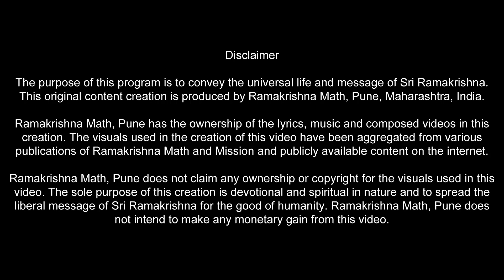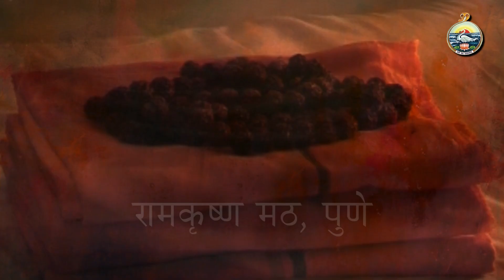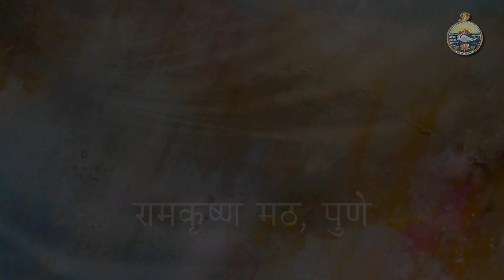S 26 Sola August 1886 | Hrishikesh Ranade | Sri Ramakrishna Jeevan Ganga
Sri Ramakrishna Jeevan Ganga - universal life and message of Bhagavan Sri Ramakrishna in a 29 song musical narrative. Program produced by Ramakrishna Math, Pune.

Sola August 1886 song by Hrishikesh Ranade. Sri Ramakrishna Jeevan Ganga (song 26 of 29)

सोळा ऑगस्ट 1886 - हृषीकेश रानडे - श्रीरामकृष्ण जीवनगंगा (गाणे 29 पैकी 26).

श्रीरामकृष्ण जीवनगंगा - भगवान श्रीरामकृष्ण यांच्या सार्वजनिन जीवन व उपदेश यावर आधारित २९ गीतांचे संगीतमय चरित्र. रामकृष्ण मठ, पुणे द्वारे प्रस्तुत.

संच:               श्रीरामकृष्ण जीवनगंगा
गाणे:         सोळा ऑगस्ट 1886 (29 पैकी 26)
स्वर:          हृषीकेश रानडे
शब्दरचना:      स्वामी श्रीकांतानंद
संगीत:             केदार पंडित
दृश्य संकलन:  मुक्तल मवाळ, मधुरा गद्रे (उन्मुक्त क्रिएशनस् )
रेखाचित्रे:          चंद्रशेखर जोशी आणि इतर
रेकॉर्डिंग,
मिक्सिंग व मास्टरिंग:  पंचम स्टुडिओज् पुणे

भगवान श्रीरामकृष्ण यांचे अंतरंगीचे संन्यासी शिष्य परमपूज्य स्वामी सारदानंद महाराज यांनी लिहिलेल्या "श्रीरामकृष्ण लीलाप्रसंग" या ग्रंथात श्रीरामकृष्ण यांची लीला व अवतारकार्य याबद्दल सखोल माहिती आहे. तसेच भगवान श्रीरामकृष्ण यांचे उपदेश श्री. 'म', म्हणजेच श्री. महेंद्रनाथ गुप्त यांनी संकलित केलेल्या "श्रीरामकृष्ण वचनामृत" या ग्रंथात उपलब्ध आहेत.

Album:      Sri Ramakrishna Jeevan Ganga
Song:  Sola August 1886 (26 of  29)
Singer: Hrishikesh Ranade
Script:       Swami Srikantananda
Visuals:     Muktal Mawal, Madhura Gadre (Unmukt Creations)
Art:            Chandrashekhar Joshi and others
Recording, Mixing
and Mastering: Pancham Studios, Pune

The Divine universal life of Bhagavan Sri Ramakrishna is available in the book "Sri Ramakrishna - The Great Master" written by Swami Saradananda, a monastic direct disciple of Sri Ramakrishna (translation by Swami Jagadananda). The teachings of Sri Ramakrishna can be found in "The Gospel of Sri Ramakrishna" compiled by his disciple Shri Mahendra Nath Gupta (English translation by Swami Nikhilananda).